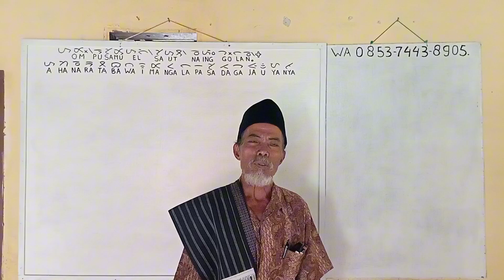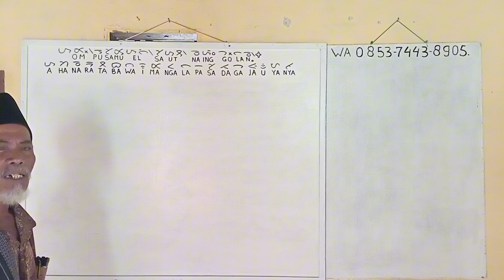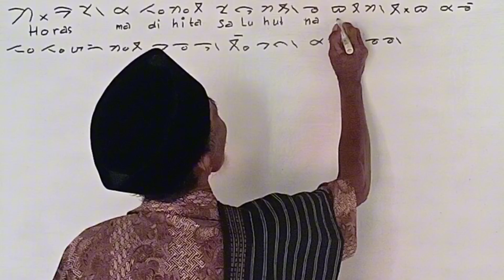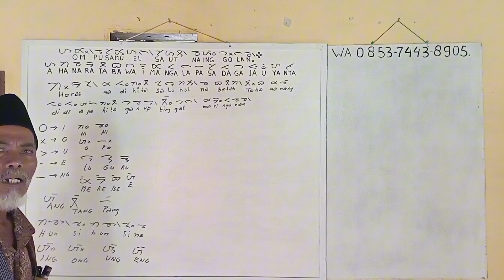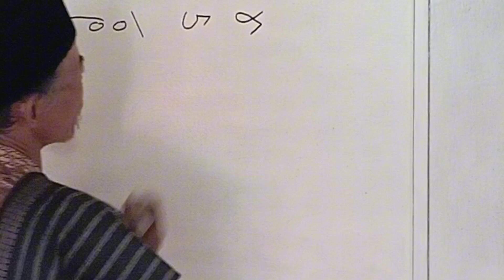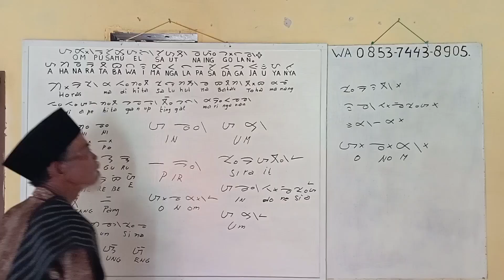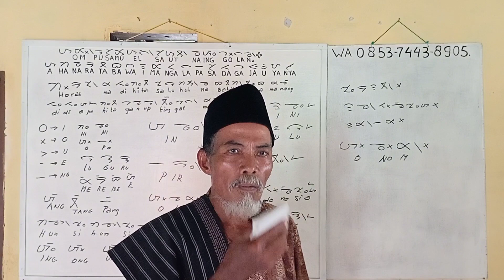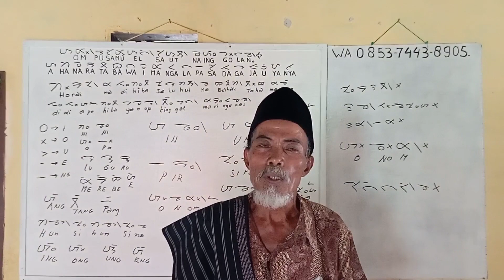Asasude Hita Batak Toba Malo Mangantusi Surat Batak Sahat ro di salelengna.Part 25.19-11-2023